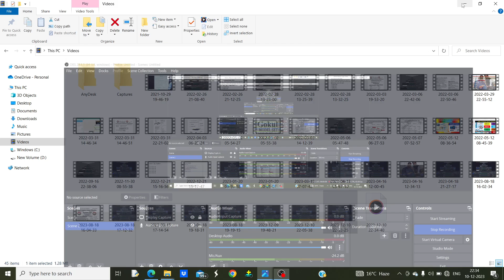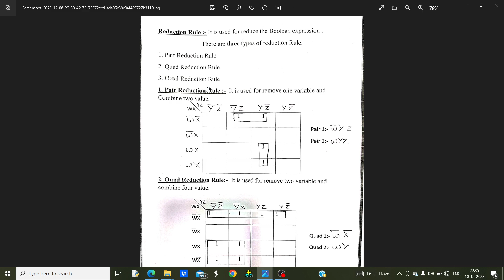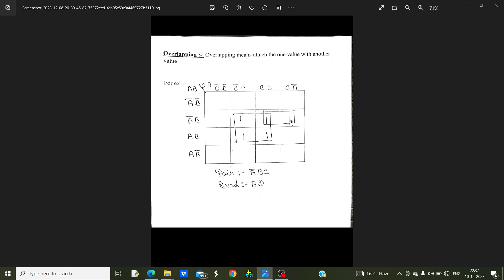Last class of K- Map || 2023